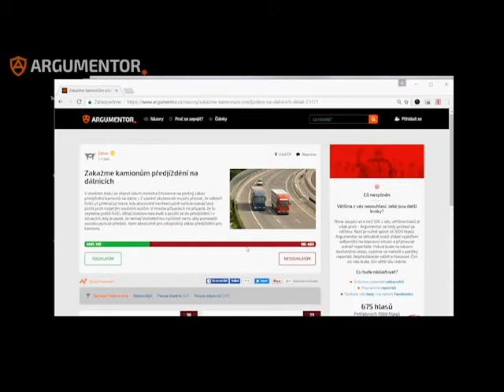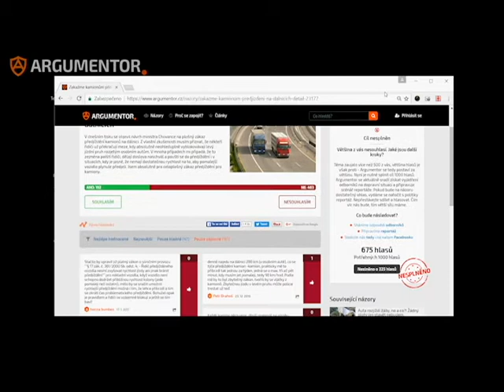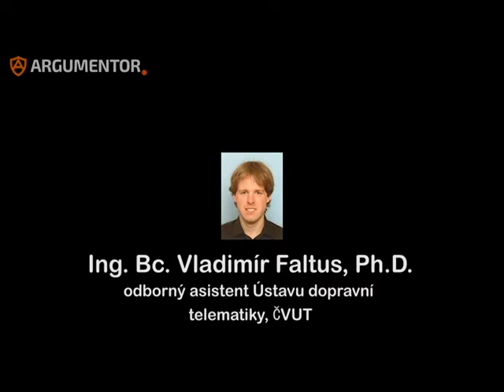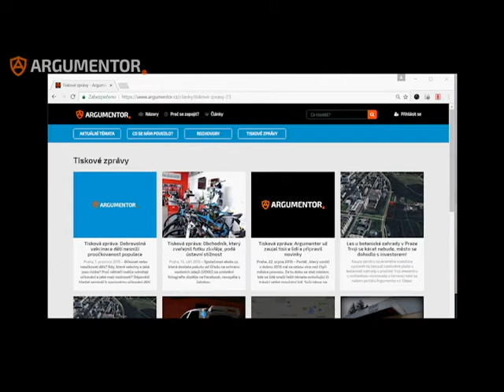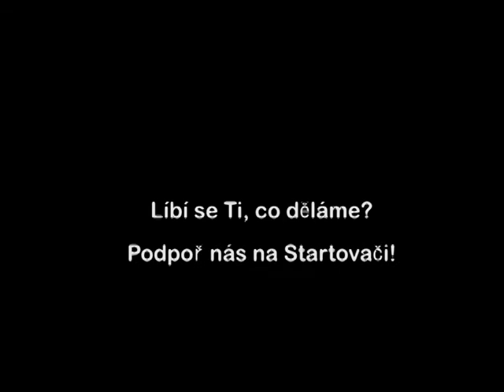Reportáž: Řidiči i odborníci jsou proti celoplošnému zákazu předjíždění kamionů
Řidiči i odborníci jsou proti celoplošnému zákazu předjíždění kamionů